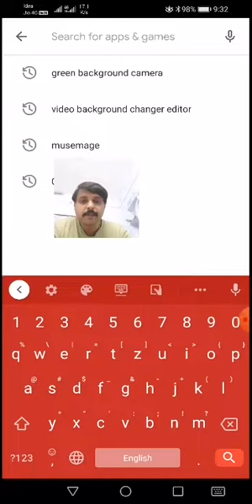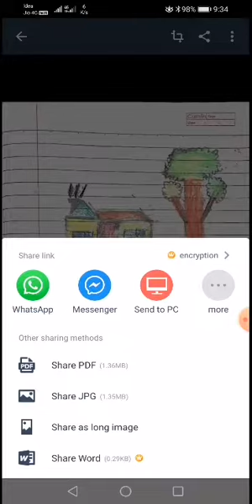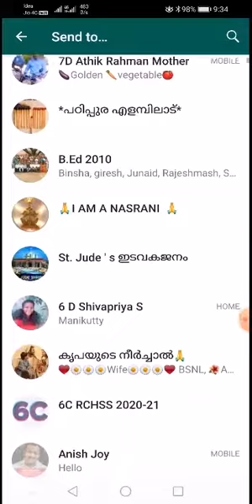CamScanner image sharing for Kerala online education classes